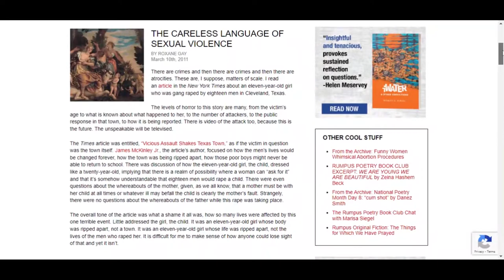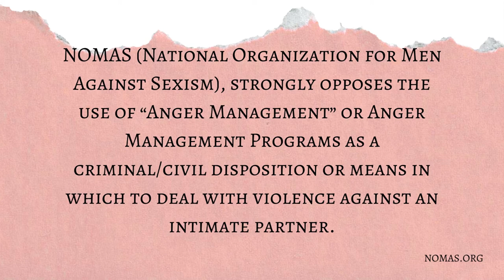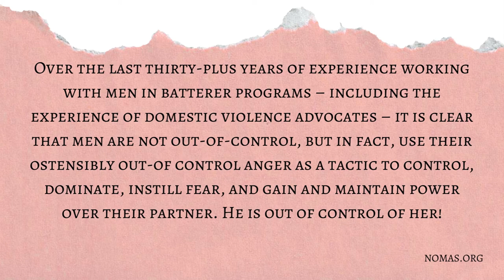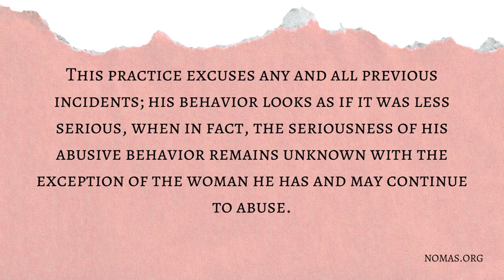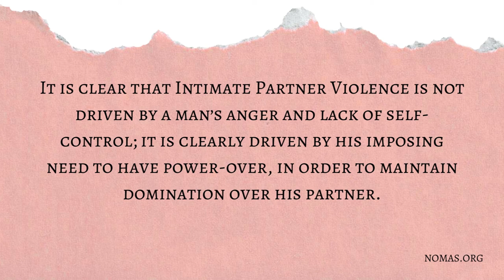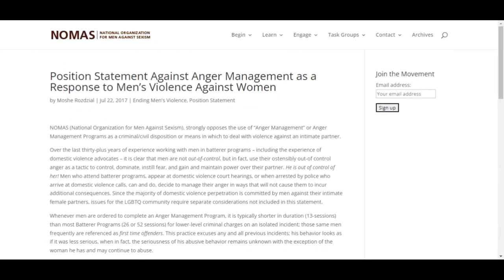How Movies Abuse Violence Against Women Storylines | Namaste Wahala | [Reupload. Fixed Audio]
Namaste Wahala, like many other TV shows, uses violence against women for the purposes of virtue signaling and/or to propel the story forward. It's harmful and it needs to stop.

Roxane Gay - The Careless Language of Sexual Violence.
NOMAS - Position Statement Against Anger Management as a Response to Men’s Violence Against Women.

References
Chesney-Lind, M. C., & Chagnon, N. C. (2017, April 26). Media Representations of Domestic Violence. Oxford Research Encyclopedias.
Powell, A. P. (2014, March 9). Gender, culture, and class collude in violence against women. The Conversation.
UN. (2016). Gender Statistics - Violence against Women. UN Stats.
WHO. (2021, March 9). Violence against women. World Health Organization.
Williams, Z. W. (2021, March 18). From Line of Duty to The Fall: why can’t TV shows stop killing women? The Guardian.